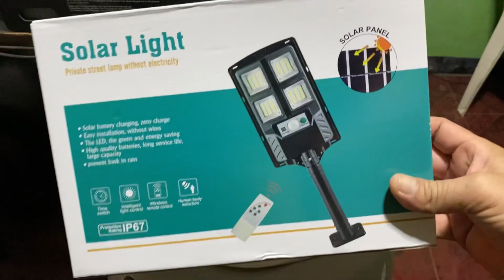Solar lights Worth 300+? Working kaya? Let’s Go..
Pwede na Sa saktong gamitan….